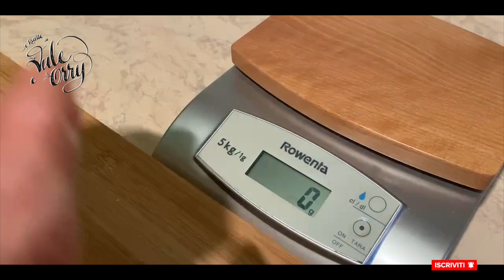PANINI per HAMBURGER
▶ Seguiteci anche su Istagram !!!  @Le Ricette di Vale e Orry